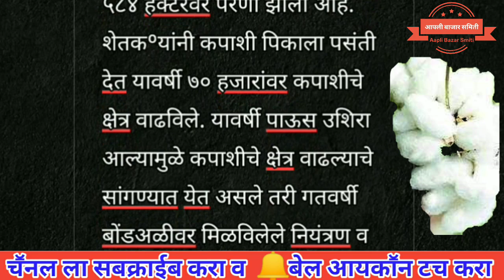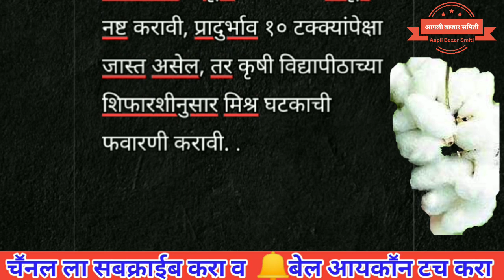वऱ्हाडात कापसावर आली बोंडअळी!, पीकांची काळजी घ्या